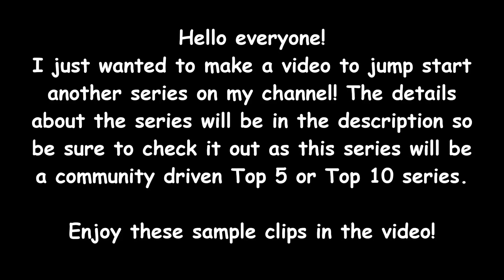Wild's Top 10 Best Series (Check Description)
Whats up guys! I thought I would start up a new Top 5 or Top 10 series of the week where each Saturday I'll post some of your guys best clips in a countdown as well as a few of my personal best clips. I'm going to first start out with Black Ops 2 as it is being released in only a few days.

If anyone has any experience with designing transitions for a countdown and would like to share them with me for free please send them to that email as well (I will mention you in my future videos if you do).